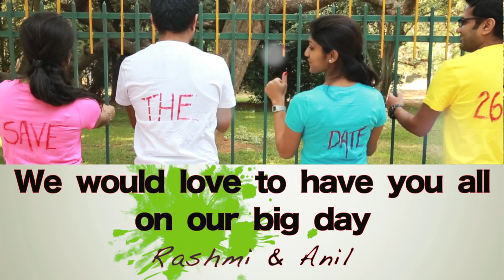Wedding invite of Rashmi & Anil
25/01/2014 Reception
26/01/2014 Muhurtham